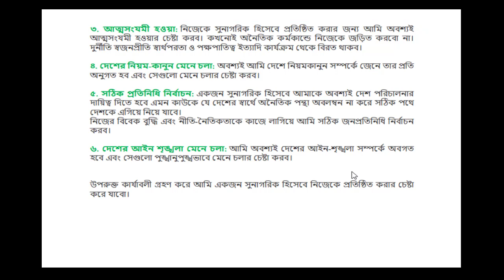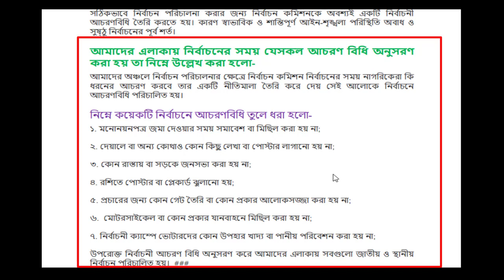৭ম শ্রেনি বাংলাদেশ ও বিশ্বপরিচয় এসাইনমেন্ট উত্তর । class 7 BGS Assignment Answer | Edu Watch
৭ম শ্রেনি বাংলাদেশ ও বিশ্বপরিচয় এসাইনমেন্ট উত্তর । class 7 BGS Assignment Answer | Edu Watch

Class 8 Assignment   4th week  || Bangladesh & Global Studies   4th week  || ৭ম শ্রেণির এ্যাসাইনমেন্ট || বাংলাদেশ ও বিশ্ব পরিচয় বাংলাদেশের সাংস্কৃতিক পরিবর্তন ও উন্নয়ন ।  Class-7 BGS Assignment-02 Solutions | ৭ম  শ্রেণির বাবিপ অ্যাসাইনমেন্ট সমাধান-০২ বাংলাদেশ ও বিশ্বপরিচয়।। সপ্তম শ্রেণি।। Assignment।। Bangladesh and global।। class 7 Math Assignment || 7ম শ্রেনির গনিত এসাইনমেন্ট || Class 7 Math Assignment
Class 7 Assignment | ক্লাস ৭ম এসাইনমেন্ট ৭ম শ্রেনির ৪র্থ এসাইনমেন্ট এর উত্তর || Class 7 4th week Assignment Answer | খুব সহজে সমাধান।বাংলাদেশ ও বিশ্ব পরিচিতি অষ্টম শ্রেণি । অ্যাসাইনমেন্ট। assignment। class eight। Class 7 all Assignment | All Assignment of Class 7 | Bangla+English+Global Studies Assignment Class-7 BGS Assignment-04 Solutions  | অষ্টম শ্রেণীর বাংলাদেশ ও বিশ্বপরিচয় বিষয়ের এসাইনমেন্ট এর সমাধানঅ । ৭ম শ্রেণির বাবিপ অ্যাসাইনমেন্ট সমাধান-০১ ৭ম শ্রেণির এসাইনমেন্ট বাংলাদেশ ও বিশ্বপরিচয় | Class-7 BGS Assignment-01 Solutions | ৭ম শ্রেণির বা ও বি অ্যাসাইনমেন্ট সমাধান-৭র্থ  অষ্টম শ্রেণির  বাংলাদেশ ও বিশ্বপরিচয় এসাইনমেন্ট । Assignment Solution Tutorial 4th week। Class 7 । BGS । এসাইনমেন্ট সলুশ্যন। 7ম শ্রেণি। বাবিপ (সমাজ)। Class 7  Bangladesh & Global Studies Assignment 4th week  | class 7 somaj  assignment  বাংলাদেশ ও বিশ্ব  সাংস্কৃতিক আত্তীকরণ বলতে কি বুঝায় সামাজিক পরিবর্তনের ২টি উদাহরণ Class 7 Assignment-4 || Bangladesh & Global Studiess | ৭ম শ্রেণির এসাইনমেন্ট-৪ | বাংলাদেশ ও বিশ্ব পরিচয়

Class 7 Math Assignment 4 Solution || ৭ম শ্রেণির সমাজ এ্যাসাইনমেন্ট 4 || ৪র্থ সপ্তাহের অ্যাসাইনমেন্ট Class Seven BGS Assignment।। Class 8 BGS assignment Solution।। অষ্টম শ্রেণীর বাংলাদেশ ও বিশ্বপরিচয় অ্যাসাইনমেন্ট Class 7 BGS  Assignment-1।। ৭ম শ্রেণির বা ও বি এ্যাসাইনমেন্ট।।Class 7 BGS Assignment Solution অষ্টম শ্রেণীর বা ও বি এ্যাসাইনমেন্ট উত্তরপত্র Class 7Assignment somaj  | 4th week | Answer somaj

ষষ্ঠ বাংলাদেশ ও বিশ্বপরিচয় এসাইনমেন্ট উত্তর,

৭ম শ্রেণির এ্যাসাইনমেন্ট
৭ম  শ্রেনির বাংলাদেশ ও বিশ্বপরিচয় এসাইনমেন্ট এর উত্তর
৭ম  বাংলাদেশ ও বিশ্বপরিচয় এসাইনমেন্ট উত্তর
৭ম শ্রেনির বাংলাদেশ ও বিশ্ব পরিচয় অ্যাসাইনমেন্ট
বাংলা‌দেশ ও বিশ্ব প‌রিচয় ৭ম  শ্রে‌ণি ৪র্থ সপ্তাহ অ‌্যাসাইন‌মেন্ট
বাংলা‌দেশ ও বিশ্ব প‌রিচয় ৭ম  শ্রে‌ণি ৪র্থ সপ্তাহ
বাংলাদেশ ও বিশ্বপরিচয় এসাইনমেন্ট
৭ম  শ্রে‌ণি ৪র্থ সপ্তাহ অ‌্যাসাইন‌মেন্ট
৭ম  শ্রেনির  ৪র্থ সপ্তাহ বাংলাদেশ ও বিশ্বপরিচয় এসাইনমেন্ট এর উত্তর
৭ম  শ্রেণি ৪র্থ সপ্তাহবাংলাদেশ ও বিশ্বপরিচয় এসাইনমেন্ট উত্তর